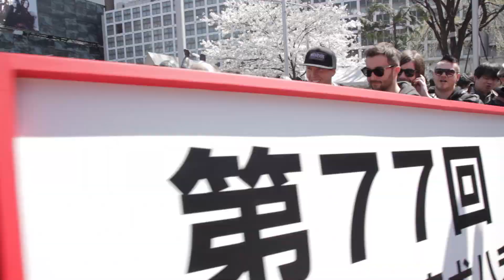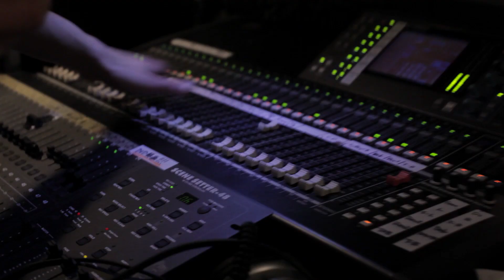MANAFEST - Fears & Failures While Chasing Dreams - This Is Me TV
Share your dreams below and win Manafest merch!  for details!

Manafest is not your average artist. He’s a world changer who’s willing to hustle.

Bunking with Manafest on his Japan tour, This Is Me TV got more than a behind the scenes look at the artist/author/entrepreneur. Manafest shared about how his childhood dream of becoming a pro skateboarder was shattered after a freak accident. Instead of giving up, Mana put his faith in God and discovered a new path. Music. The key to being motivated about life, he insists, is realizing your purpose and actively pursuing your dream. That’s what God intended you to do.

If you’re struggling with something, you don’t need to face it alone. Talk to someone
Online mentoring service is provided through The Life Project, a ministry of Power to Change.

Produced & Directed By:
Dave McSporran

Edited By:
Dave McSporran
James Maunder

Special Thanks To:
Manafest
Trav, Tim, Ian
Ushi
EMI Japan
Jesus

TIMTV Theme Song by:
LightBeats
Licensed through AudioJungle